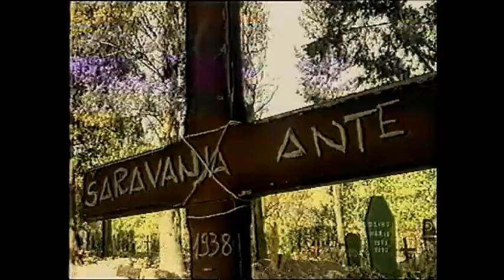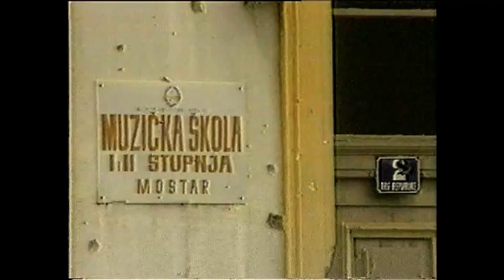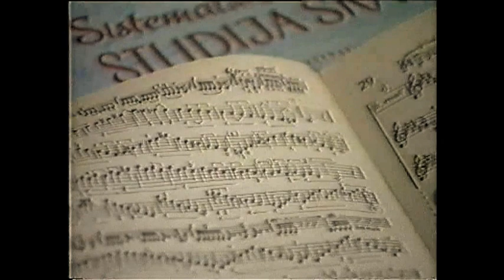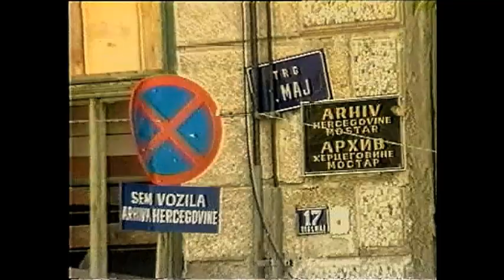"Mostar, grad bez mostova" - dokumentarac iz 1993..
"Mostar, grad bez mostova" - dokumentarac iz 1993. prikazan na Danima hrvatskog filma 1993. godine. AutorDrazenTravas @Splitv